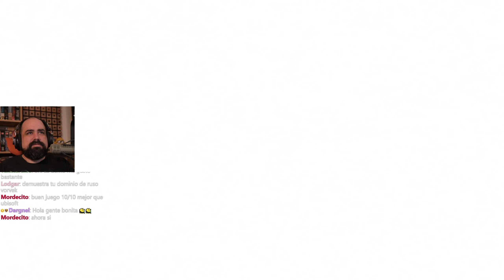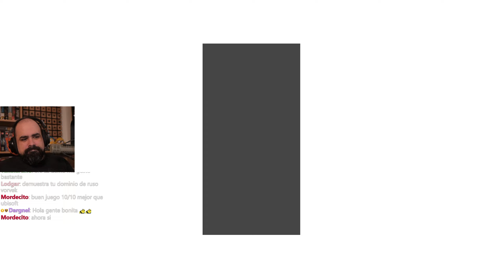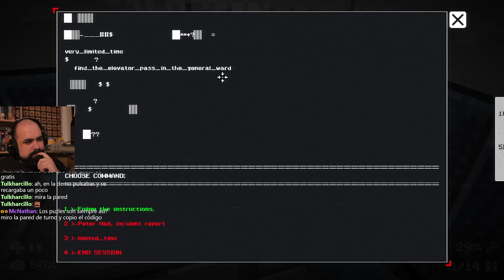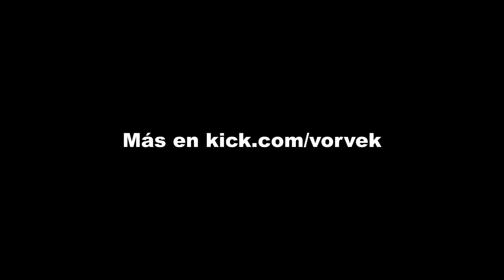Monolito alienígena causa horrible crisis en estación científica (Impredecible) - ZERO PROTOCOL #1